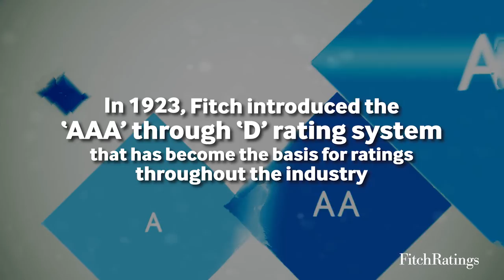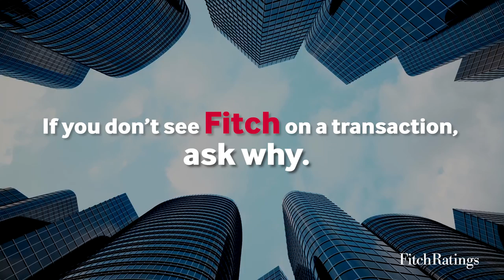Fitch Ratings – A Leader in Structured Finance in Australia and New Zealand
With a reputation of clarity, consistency, and accuracy in the global structured finance markets. Fitch Ratings is a leading provider of credit ratings, commentary and research, has over 100 years of innovation in global capital markets.